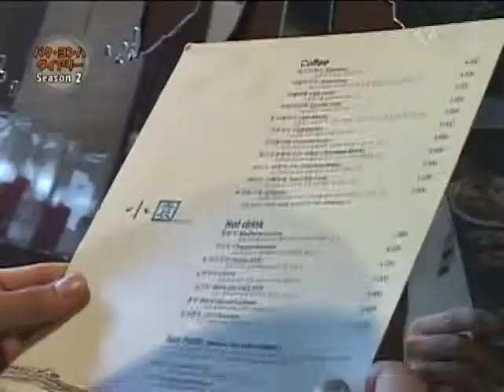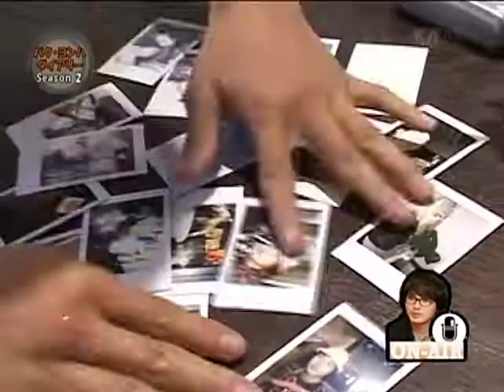Yongha D2 6